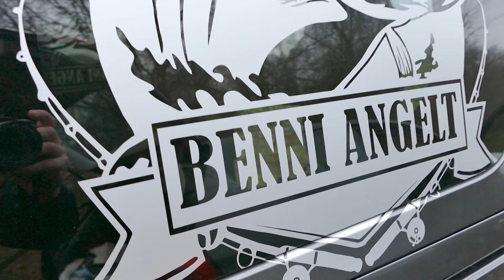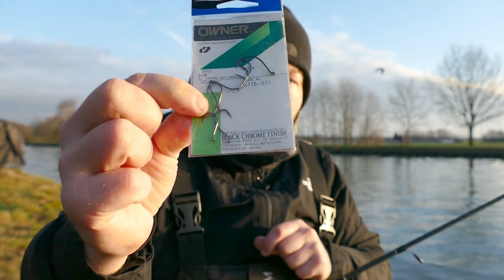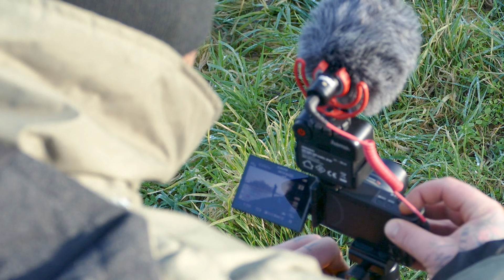DEADBAIT im Mittellandkanal! ZANDER angeln im Winter.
So fangt Ihr Zander mit der Köderfisch Montage im Winter

Wir begrüßen euch zum letzten Video vor unserer Pause.

Eine "Fishing Team Heileit trifft" Folge, an der Florian leider nicht teilnehmen konnte.

Gemeinsam mit Benni angelt, trafen wir uns am Mittellandkanal Hannover, um mit Pose und Köderfisch auf Zander zu angeln.

Wir erklären euch in dem Video wo Ihr im Winter am besten fangt, wie man eine Köderfisch Montage aufbaut und viele weitere Tipps & Tricks rund ums Zanderangeln.

Wir möchten uns bei euch für das zahlreiche einschalten bedanken. Ab März fangen wir wieder an zu drehen, sodass wir uns schon Ende März wieder mit regelmäßigen Videos melden.

Jetzt schalten wir mal ab! :)

Liebe Grüße
Flo & Dome

Schaut doch mal in unserem Shop vorbei.
Ob Aufkleber, Tassen, Mützen oder Shirt‘s. Mit jedem Artikel unterstützt Ihr unsere Arbeit und zeigt Flagge am Wasser🙂

* Werbung
💰+++ GELD SPAREN UND SUPPORTEN +++💰

Auf Angelshop Gerstner könnt Ihr mit unserem Code „FTH10“ ordentlich Geld sparen.

Neben dem Ersparnis, unterstützt ihr dadurch auch unseren YouTube Kanal.

Vielen Dank.

* Werbung

Vielen Dank